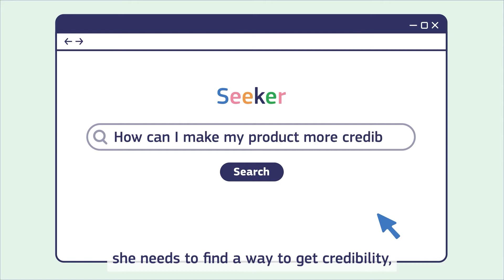EU Environmental Technology Verification for green innovations explained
The Environmental Technology Verification (ETV) programme helps breakthrough environmental technologies gain credibility and get into the market with a competitive advantage.

The initiative was launched by the European Commission to support technology providers and their innovations. Learn about the EU ETV programme by following Ellie’s journey to market her product.